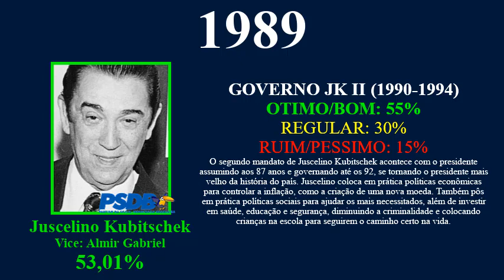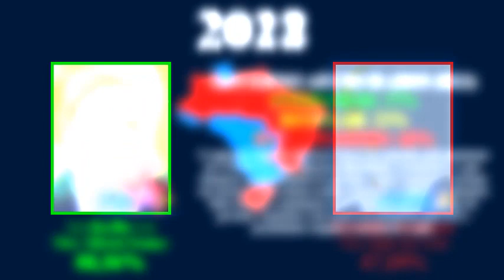Suposição das Eleições brasileiras se Juscelino Kubitschek fosse candidato em 1989